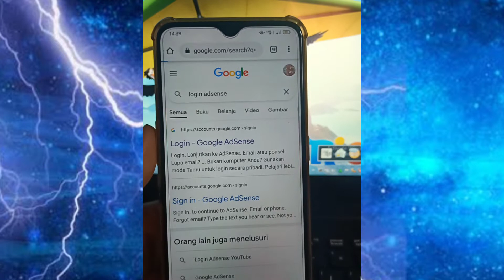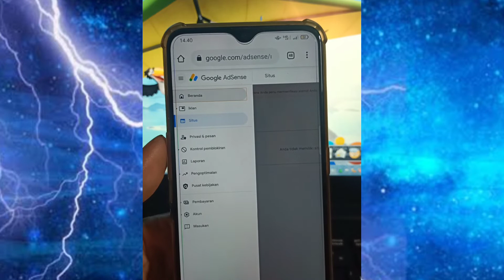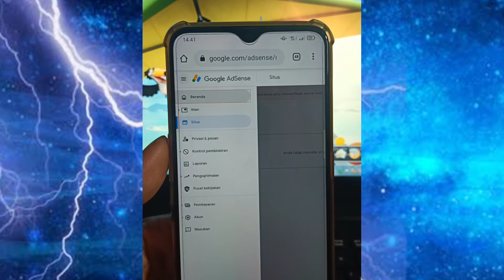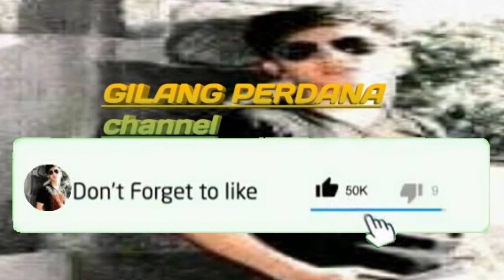ADSENSE YOUTUBE DI GABUNG ADSENSE BLOGGER || APAKAH BISA?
adsense di blog, cara daftar blog ke google adsense, monetisasi blog selain adsense, cara daftar blogger ke google adsense